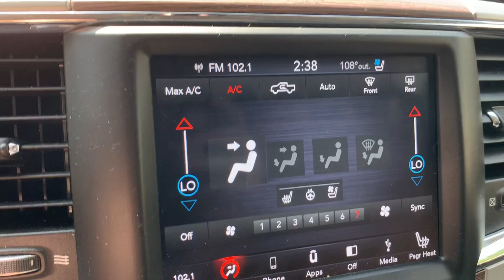2018 Ram 1500 Suffolk, Chesapeake, Portsmouth, Norfolk, Virginia Beach, VA 53337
Blue Streak Pearlcoat Used 2018 Ram 1500 available in Suffolk, Virginia at Mike Duman Mitsubishi. Servicing the Chesapeake, Portsmouth, Norfolk, Virginia Beach, VA area.

Priced below KBB Fair Purchase Price! Online Pre-Approvalk Application Available. Offsite Delivery Available (restrictions apply-contact us at 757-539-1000) VA Inspection All vehicles professionaly detailed.. 2018 Ram 1500 Laramie Red 4WD 8-Speed AutomaticbrbrCall to schedule a test drive get more information or discuss attractive low rate bank and credit union financing. Mike Duman has been satisfying automotive needs since 1980 and was recognized as the Virginia Independent Quality Dealer of the year. Buy with confidence! Why pay more? Recent Arrival!brbrbrSatisfying automotive needs since 1980. The Du-Man Can!